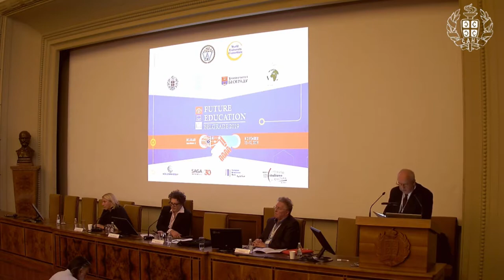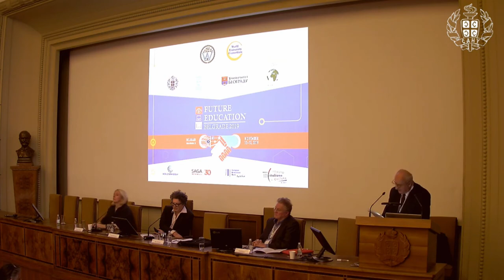Momir Đurović | 4th Intl. Conf. on Future Education | Belgrade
Title of Presentation: Rapid evolution of the educational system: Impacts of science, technology and politics

Speaker: Momir Đurović
Designation: Montenegrin Academy of Sciences and Arts, Podgorica